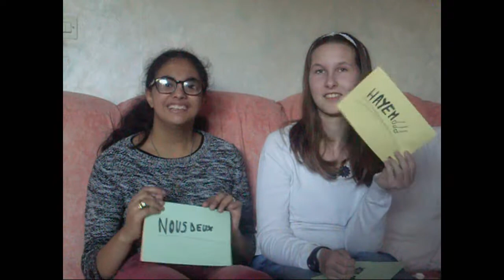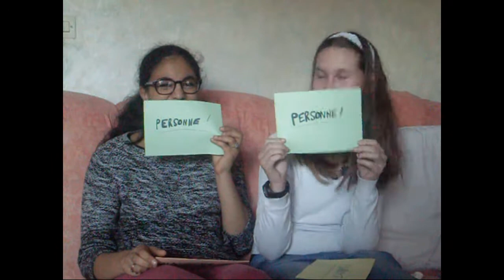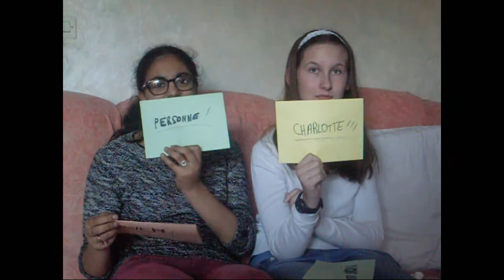Qui de nous deux... ? [TAG]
Coucou, je reviens pour vous faire un petit tag avec ma meilleure amie. Je vous souhaite un joyeux Noël en avance, bisous ♥